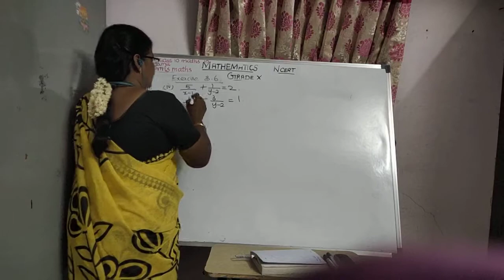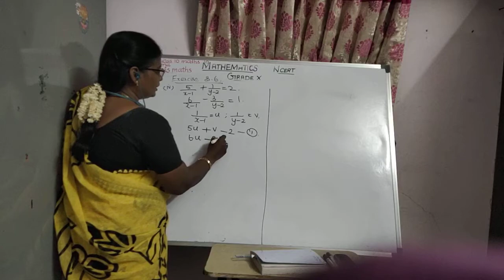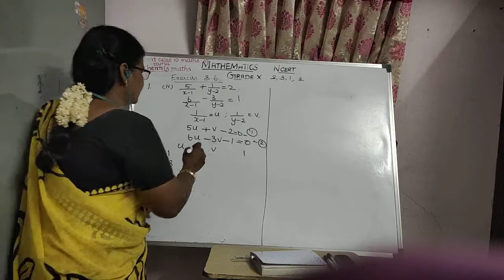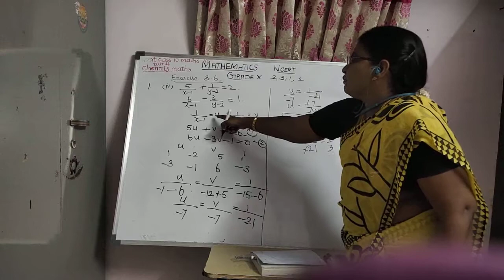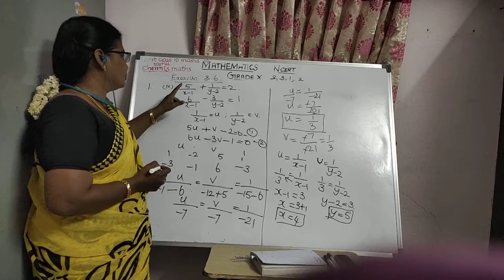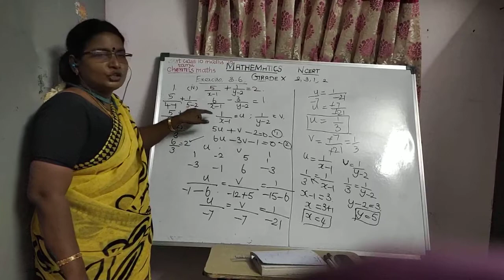pair of Linear Equations Exercise 3.6 1(iv) sum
solving the following pair of Equations by reducing them to a pair of Linear Equation